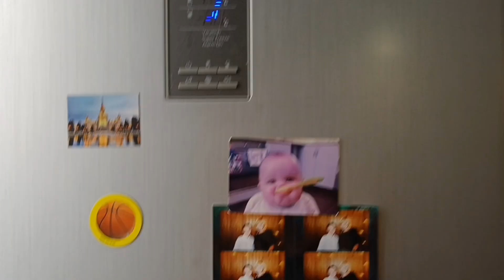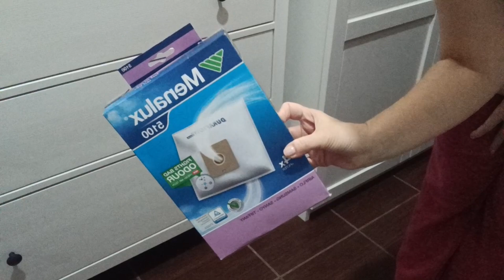ПОКУПКИ для СЫНОЧКА 11 ЛЕТ👶МАМА! только КЭЖУАЛ🤣выходные МАТЕРИ-ОДИНОЧКИ🤦‍♀️покупки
👶бегаем по магазинам
👶сын тратит деньги,которые ему еще не подприлт🤣
👶мать-одиночка в шоке от желаний сыночка🥶